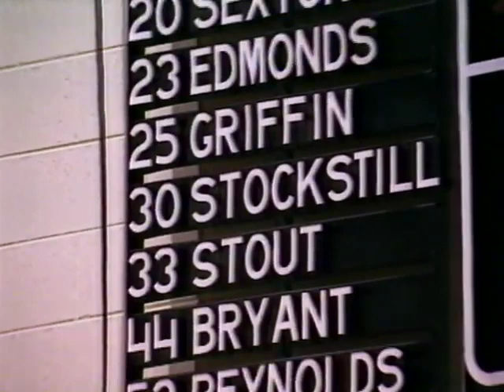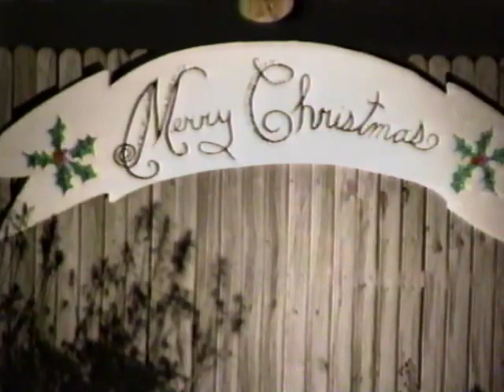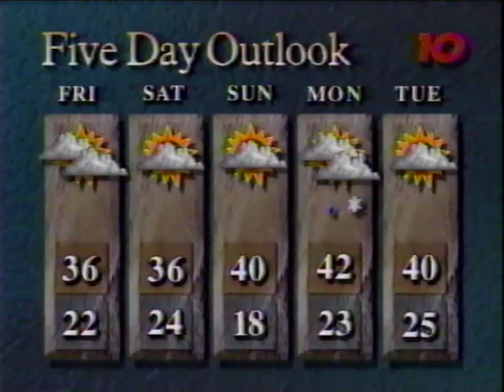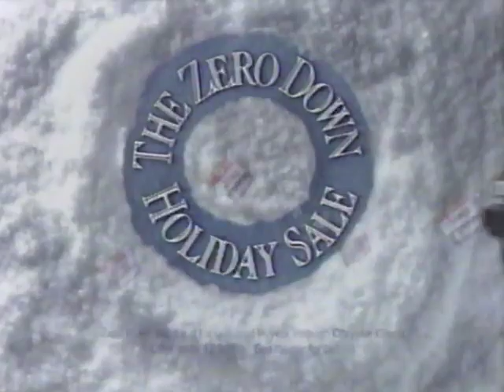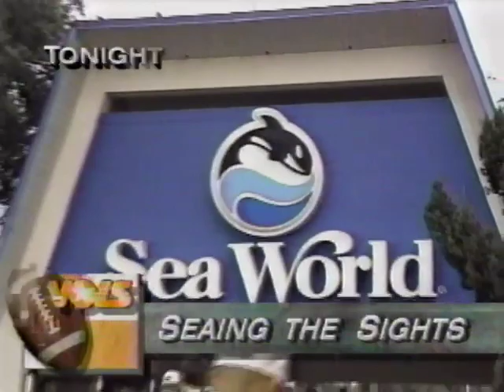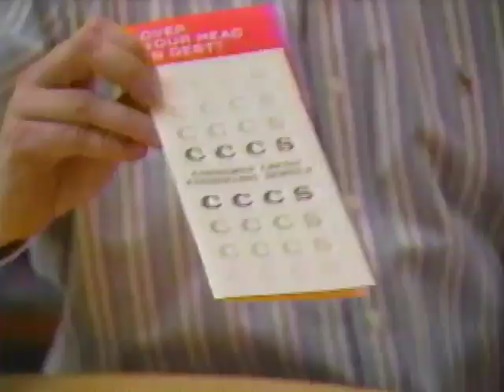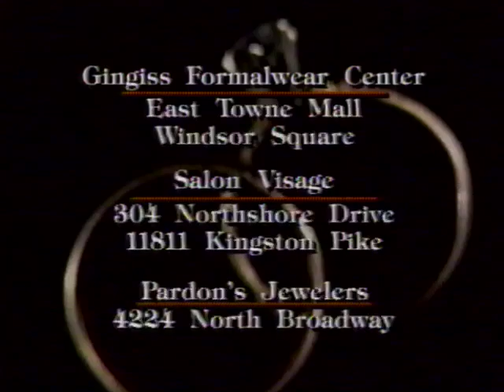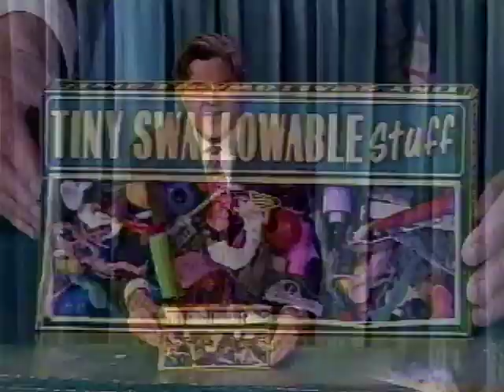WBIR-TV 10 Action 10 News NightBeat - December 23, 1993 [Bill Williams, Marti Skold, Bob Kesling]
December 23, 1993, WBIR-TV Action 10 News NightBeat newscast with Bill Williams, meteorologist Marti Skold, and sport with Bob Kesling. The newscast featured stories from reporters Al Klensch and Chuck Denney. Also included 'live cross-talk' with Knoxville Police's Gary Holiday. Margie On Location (Margie Ison) was also in the newscast previewing the holiday show by Knoxville's Don Hunley. Other items include the Heartland Series with dulcimer holiday music and an Action 10 News promo featuring SkyLink - WBIR-TV's satellite live truck (first in the market) and Doppler 10 Radar. I also included first 20 min. of the Tonight Show with Jay Leno.

Background - I worked in news at WBIR-TV from 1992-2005. In this newscast, I was the videographer and editor for Chuck Denney's story about Christmas decorations.

I found a sealed tote full of VHS tapes in storage and transferred  to digital.